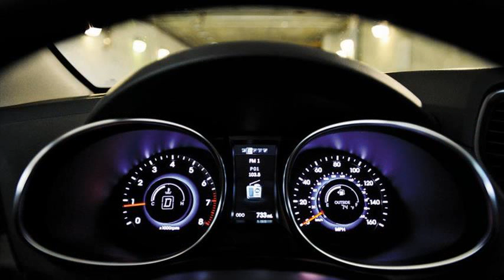hyundai santa fe sport